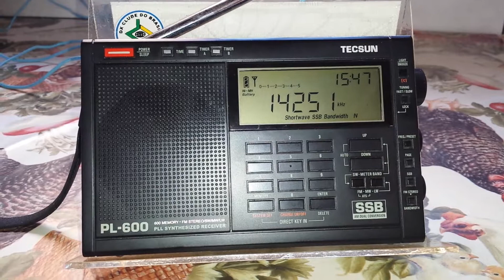CN8AM CQ DX - 14 MHz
Estação (Ham): CN8AM.
Frequência: 14 MHz (20 m).
Localidade: Grand Casablanca - MRC.
Ouvida em Bandeirantes - PR - Brasil, no dia 05/10/2019, às 18:38 horas UTC, fazendo chamadas para DX.
Receptor: Tecsun PL600.
Antena: Longwire.
RS: 56.